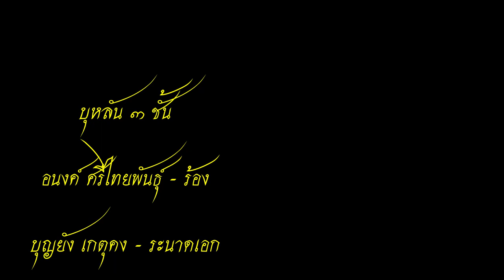บุหลัน ๓ ชั้น - อนงค์ ศรีไทยพันธุ์ Bu Lhan - Anong Srithaiphan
บุหลัน ๓ ชั้น
อนงค์ ศรีไทยพันธุ์ ขับร้อง
นายบุญยัง เกตุคง
ศิลปินแห่งชาติ สาขาศิลปะการแสดง (ลิเก) ปี ๒๕๓๔
จากแถบบันทึกเสียงที่ระลึก อนุสรณ์งานพระราชทานเพลิงศพ
ดำเนินการโดย คณะศิษย์ เกตุคง
ณ เมรุวัดโพธิ์ จ.นครราชสีมา วันที่ ๑๓ มกราคม ๒๕๔๑

บุญยัง เกตุคง เกิดที่อัมพวา จงสมุทรสงคราม บิดาชื่อพยอม มารดาชื่อเขียน มีพี่ชายชื่อ บุญยงค์ เกตุคง เริ่มเรียนดนตรีไทยโดยบิดาพอไปฝากตัวป็นศิษย์ครูหรั่ง พุ่มทองสุข ปากคลองภาษีเจริญ เป็นศิษย์ครูเพชร จรรย์นาฏย์ จากนั้นครูเพชรจึงนำไปฝากมอบตัวเป็นศิษย์หลวงประดิษฐไพเราะ (ศร ศิลปบรรเลง) เป็นศิษย์ครูแมว พาทยโกศล ครูยรรยงค์ โปร่งน้ำใจ เรียนเครื่องสายกับครูหลวงไพเราะเสียงซอ (อุ่น ดูริยชีวิน) ครูฉลวย จิยะจันทร์ ครูเอื้อน กรณ์เกษม เป็นศิษย์ครูเต็ก เสือสง่า เรียนด้านการแสดงนาฏดนตรี จนเป็นผู้มีความสามารถรอบด้าน

บุหลัน หรือ บุหลันชกมวย อัตราจังหวะ ๒ ชั้นของเก่านิยมนำไปบรรเลง และขับร้องประกอบการแสดงละครนอก ไม่นิยมใช้กับละครในหรือโขน เป็นเพลง ๒ ท่อนสั้นๆ ต่อมา ครูทัต นักดนตรีในวงดนตรีของสมเด็จเจ้าพระยาบรมมหาสุริยวงศ์ ได้แต่งเป็นอัตราจังหวะสามชั้นเมื่อสมัยรัชกาลที่ ๕ โดยรวบทำนองเพลงชกมวยอัตราจังหวะสองชั้นซึ่งมี ๒ ท่อนให้เป็นเพลงท่อนเดียว       และนำทำนองใบ้คลั่งท่อนที่ ๓ มาดัดแปลงทำนองใหม่ให้เป็นท่อน ๒ เรียกชื่อใหม่ว่า เพลงบุหลัน

สมเด็จพระเจ้าบรมวงศ์เธอ เจ้าฟ้าบริพัตรสุขุมพันธ์ กรมพระนครสวรรค์วรพินิต ทรงนำเพลงบุหลันสามชั้นของครูทัต มาดัดแปลงทำนองและเปลี่ยนเสียงใหม่เพื่อให้เหมาะกับการบรรเลงด้วยแตรวง ทรงพระนิพนธ์เพลงนี้เมื่อยังดำรงพระยศเป็นเสนาบดีกระทรวงทหารเรือ ราว พ.ศ. ๒๔๕๖ ถึง ๒๔๖๓

พระเพลงไพเราะ (โสม สุวาทิต) ได้นำมาแต่งเพิ่มเติมและตัดทอนจนครบเถา เมื่อ พ.ศ. ๒๔๗๕ เป็นที่นิยมจนปัจจุบัน

หลวงประดิษฐ์ไพเราะ (ศร ศิลปบรรเลง) แต่งทั้งเที่ยวแรกและเที่ยวกลับทางเปลี่ยนเมื่อ พ.ศ. ๒๔๔๕

จางวางทั่ว พาทยโกศล แต่งเมื่อ พ.ศ. ๒๔๗๓ ในอัตราจังหวะสามชั้นเที่ยวแรกแต่งโดยดำเนินลีลาตามแนวของครูทัต เที่ยวกลับได้แต่งเปลี่ยนลีลาใหม่ ในอัตราจังหวะ ๒ ชั้น แต่งให้มีสำเนียงเขมร ส่วนในอัตราจังหวะชั้นเดียวโดยแต่งให้มีสำเนียงลาว

Bu Lhan (Thai rhythm 3)
Anong Srithaiphan Sing
Mr Boonyang ketkong
National artist Performing arts (musical), 1991
From the cassette Memorial cremation ceremony
Performed by the students of Ket Kong
At the crematorium of Wat Pho, Nakhon Ratchasima, on January 13, 1998

Boonyang Ketkong was born in Amphawa. Chong Samut Songkram, whose father's name is Phayom, mother's name is Kian. There is an older brother named Bunyong Ketkong. Which his father took to deposit with Mr Rang Phum Thongsuk Was a pupil of Mr. Petch Chanat. After that, Petch then deposited himself as a pupil of Luang Pradit Phairoh (Sornsila Banlang), a pupil of Mr. Maw Phathayakosol, Mr. Yanyong Prangnamjai, studied stringed instruments with Luang Phreao Saeng (Un Duriya Chiwin) Mrs. Chaluay Chiya-Chan, Mr. Aeun kornkasem, is a student of Mr. Tek Sua sa Ngha, studying musical performances. Until being an all-rounder

Bu Lhan or Bu Lhan Chok muai, 2-step beat rate. Popular antiques are played. And singing along with the theatrical performances Not popular with theater in Khon or Khon as two short pieces of music. Was composed as a three-step rhythm rate during the reign of King Rama V, by composing melodies of the old Bulan songs, which have 2 pieces into a single piece of music and the 3rd part "Bai Klang" was adapted to create a new melody.

Her Royal Highness Prince Boribhat Sukhumphan Krom Phra Nakhon Sawan Worapinit brought Bu Lhan of Teacher That to adjust the melody and change the sound to suit with the brass band playing. Wrote this song when still holding the rank of Chancellor of the Ministry of the Navy around 1913 to 1920.

Phra Phaeng Phairoh (Som Suwat) has been added to add and shorten all 3 rhythms in 1932., which is popular until now.

Luang Praditphairoh (Sornsilaplaban) composed both the first trip and the way back to change in 1914.

Changwang Tua Phathayakosol, composed in 1973 at the first three-beat rhythm, composed by following the style of Teacher That Returning to get dressed, change to a new style. At a 2 beat rate, composed to have a Khmer accent As for the fast tempo, composed by a Lao accent